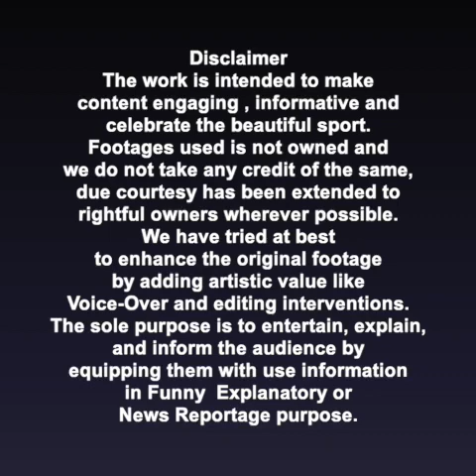IND VS SL 1st T20: Jadeja రీఎంట్రీ, Team Combination సెట్ | Rohit Sharma | Oneindia Telugu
IND vs SL 1st T20I: India’s Predicted Playing XI For First T20I. Ravindra Jadeja re entry after a long break due to injury.

తుది జ‌ట్టులో ఎవరిని ఆడించాల‌నే విష‌య‌మై భార‌త జ‌ట్టు మెనేజ్‌మెంట్ క్లారిటీ కి వచ్చింది. అయితే శ్రీ‌లంక‌తో టీ20 సిరీస్‌లో ప్ర‌యోగాల‌కు చోటు లేద‌ని, ఓపెన‌ర్‌గా తానే బ‌రిలోకి దిగుతాన‌ని టీమిండియా కెప్టెన్ రోహిత్ శ‌ర్మ అన్నాడు. ఇక చాల రోజుల తరవాత సీనియ‌ర్ ఆల్‌రౌండ‌ర్ ర‌వీంద్ర జ‌డేజా  జ‌ట్టులోకి వస్తున్నాడు .